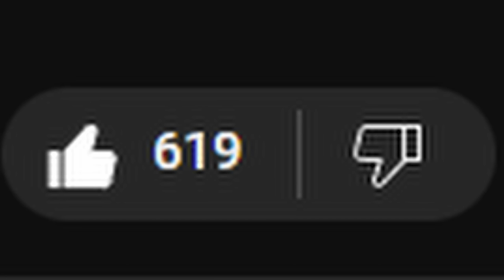What I Got From 100+ Tier 5 CHESTS With BETTER DROPS Enabled [Project Slayers]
THIS VIDEO TOOK SOOOO LONG. 200 Is Gonna Be A NightMare, But If Yall Want It 60 Likes

🛎️TURN ON ALL NOTIS!